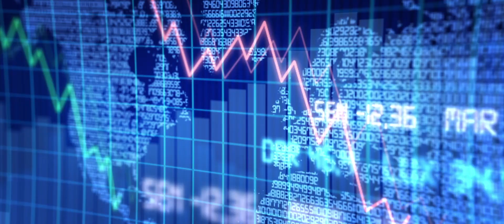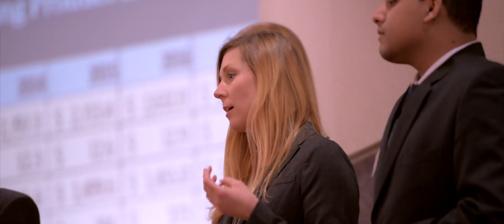Leading Change with Business Analytics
Wisconsin School of Business professors Dani Bauer and Jordan Tong discuss the corporate demand for professionals who can analyze and make decisions based on data. They provide an overview of the new MS in business analytics at the University of Wisconsin–Madison and how the program prepares students to lead change in any industry.